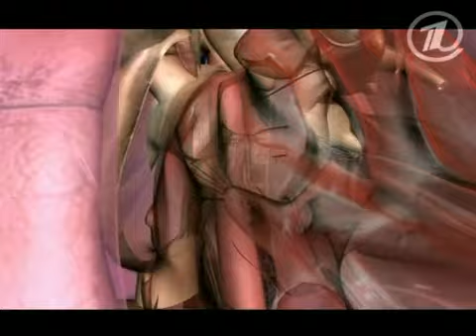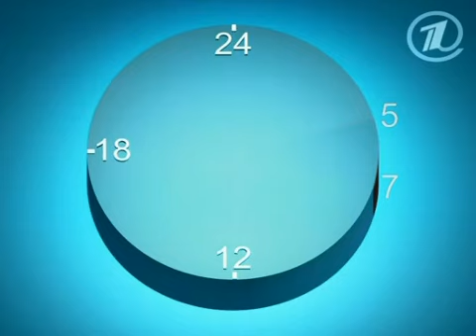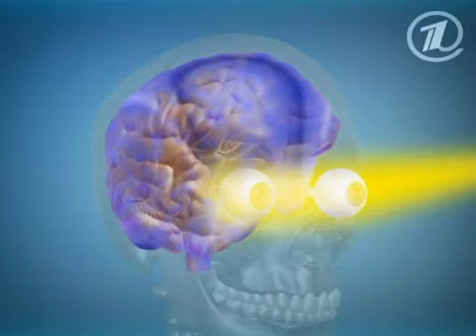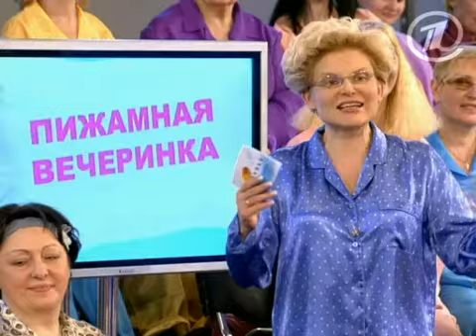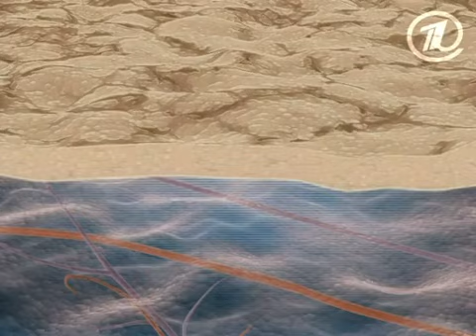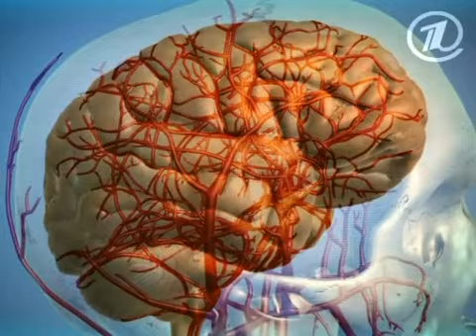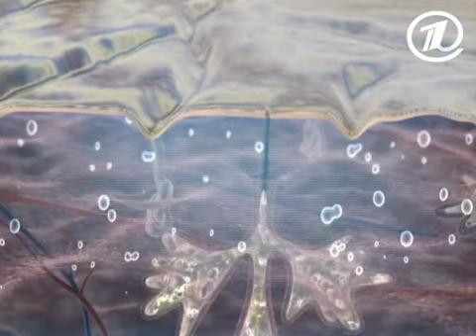Программа «Здоровье» от 03 апрель 2011 года.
1. Что такое сон и как разгадать свои сновидения

2. Опасные часы сна. Как не умереть во сне

3. Еда против бессонницы

4. Сон и секс

5. Как проснуться на 10 лет моложе. Правила ухода перед сном